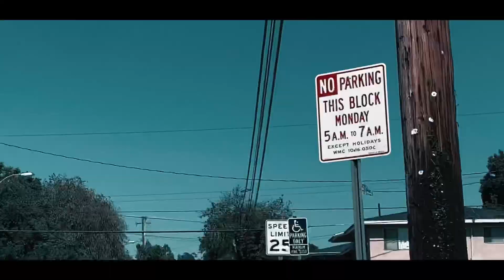Eric vs Dylan basketball game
I’ve been switching up on how to edit My videos and how to film them, doing different styles but I’ve been thinking and working for a while on the editing, and decided to just keep my filming and editing style like this so I can have more of the stuff me and the homies do into the videos, legal or illegal, we still happy.